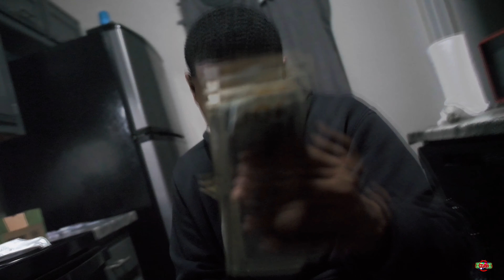Trapppin - 31luboogie X Outderlutrey31 (DcashTv Classic)